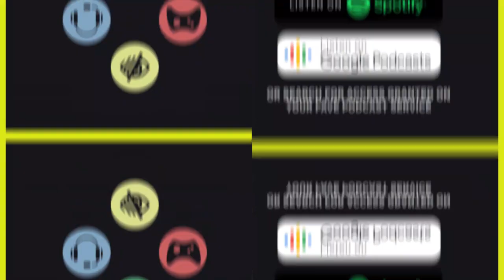Will we ever see a 100% accessible game? - Cherry Thompson - ACCESS GRANTED Podcast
Hi, I'm Steve Saylor. I'm blind and this clip is from my podcast ACCESS GRANTED. It's a podcast of conversations about accessibility in video games. This is from an episode where I chatted with Cherry Thompson, an accessibility specialist and a mentor of mine. In this clip, Cherry and I answer the question, will we ever see a 100% accessible game.